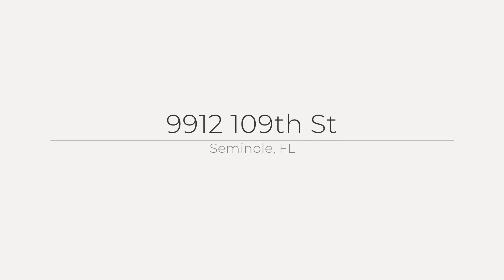9912 109th St, Seminole, FL